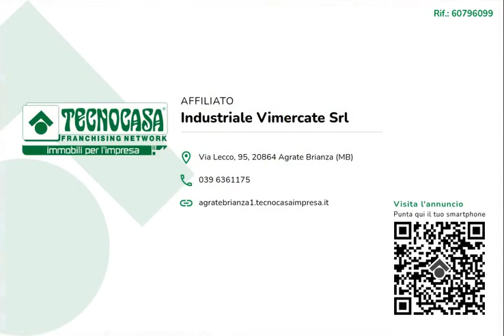MERATE - IN AFFITTO - Ufficio di ca 60 mq.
Proponiamo in locazione un ufficio che dispone di una superficie complessiva di circa 60 metri quadrati, disposti su di un unico piano secondo di una struttura di tre livelli. Presente un box di circa 15 metri quadri al piano seminterrato.

L'ufficio misura circa 60 metri quadrati disposti su di un unico piano secondo raggiungibile tramite ascensore, attualmente è diviso in due stanze ed è dotato di un servizio igienico. Il locale presenta gli impianti elettrici, di illuminazione e l'impianto di riscaldamento. Gli ambienti si presentano luminosi grazie alla presenza di finestre apribili. La soluzione presenta anche la porta blindata, le luci e l'uscita di emergenza ed è cablato con anche l'internet a banda larga. La struttura ha un'altezza di 3,00 metri, una pavimentazione a piastrelle e le finestre si affacciano sia sull'interno che sull'esterno del palazzo. Presenti 1.000 euro di spese condominiali all'anno.

Il complesso si trova nel centro del Comune di Merate, esternamente gode di circa una trentina di posti auto pubblici e di un posto auto esclusivo.